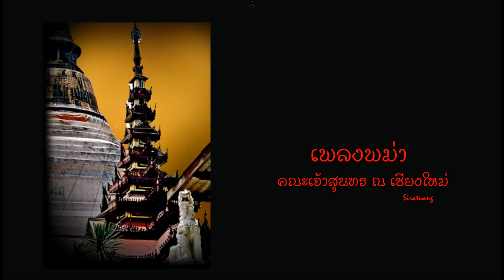เพลงพม่า - คณะเจ้าสุนทร ณ เชียงใหม่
เพลง เพลงพม่า
วงดนตรี : คณะเจ้าสุนทร ณ เชียงใหม่
ดนตรีพื้นเมืองล้านนา